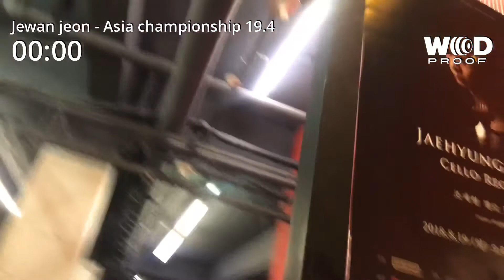190126토 "asia crossfit championship 19.4" [여의도 크로스핏 혼 전제완]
20min. AMRAP:
150 Double Unders
75 Pull-Ups
50 WallBalls (20/14#)

721